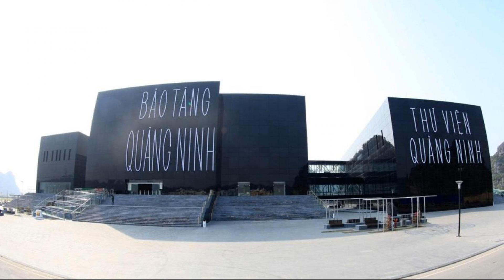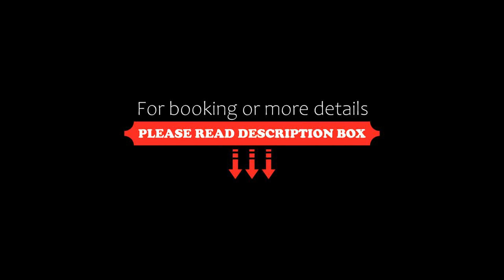Ngọc Anh Hotel, Ha Long, Vietnam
About Property:
Located 700 m from Vincom Plaza Ha Long, Ngọc Anh Hotel provides accommodation with a shared lounge, a terrace and a 24-hour front desk for your convenience. Free WiFi is provided throughout the property.
Every unit features a private bathroom and bidet, air conditioning, a flat-screen TV and a fridge. For added convenience, the property can provide towels and bed linen for an extra charge.
A car rental service is available at the aparthotel.
Property Type: Hotel
Address: 25/4 SN 39 Dãy 2, Ha Long, Vietnam
Searching For
1. Ngọc Anh Hotel - Ha Long - Vietnam
2. Ngọc Anh Hotel - Ha Long - Vietnam Address
3. Ngọc Anh Hotel - Ha Long - Vietnam Rooms
4. Ngọc Anh Hotel - Ha Long - Vietnam Amenities
5. Ngọc Anh Hotel - Ha Long - Vietnam Offers and Deals
Audio Credit:
Track Title: Blank Slate
Artist: VYEN